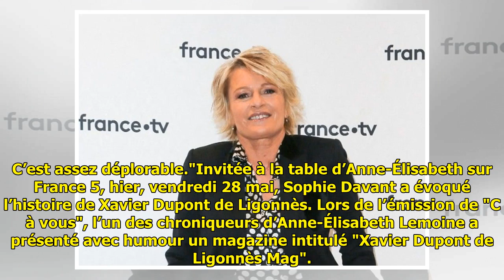"C à vous" : Quand Sophie Davant tente une blague sur Xavier Dupont de Ligonnès…